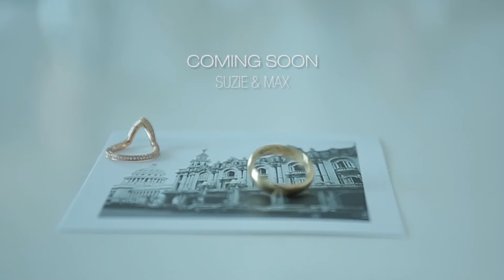Boda chillout - vintage en La Habana / Chillout vintage wedding in Havana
Evento decorado y organizado por Aire de Fiesta Cuba, en la Divina Pastora. Video por Producciones Almendares.